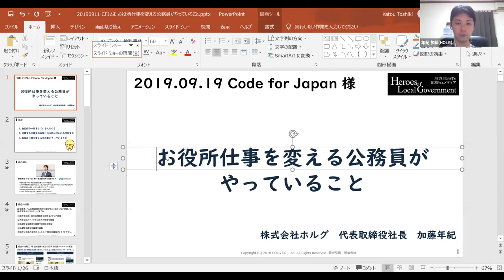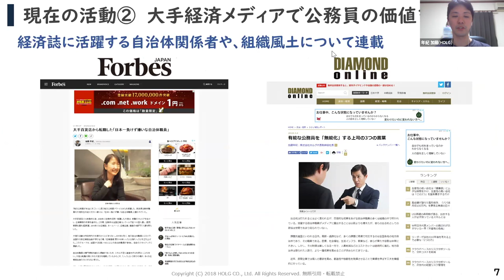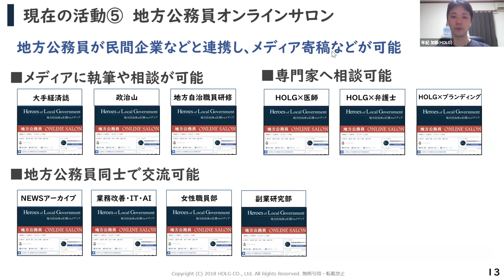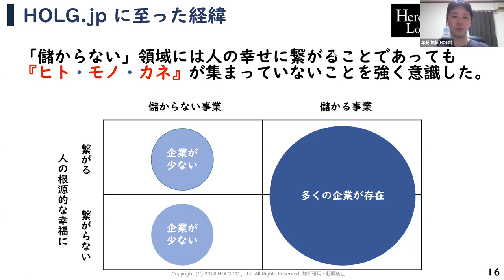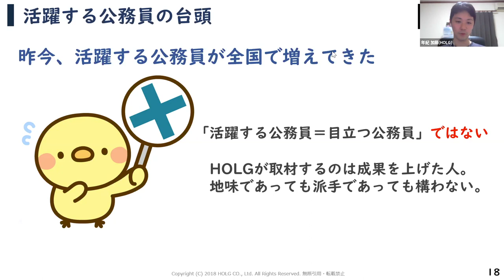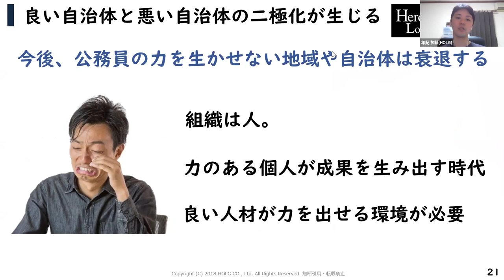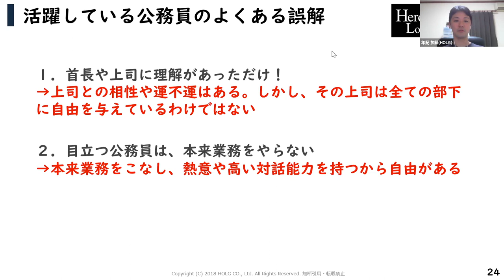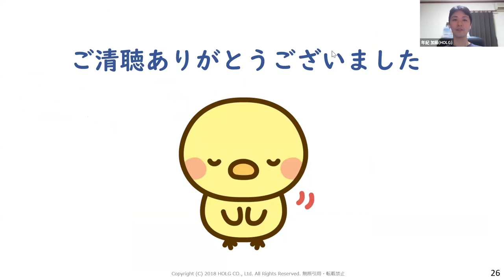お役所仕事を変える公務員がやっていること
「出る杭は打たれる」と言われる公務員の世界にありながら、業務分野の地味・派手を問わず、役所の中で成果を上げてきた公務員たちがいます。彼らは何をしてきたのか、出る杭の状況をどう乗り越えてきたのかを、実際に活躍する公務員の事例からお話したいと思います。